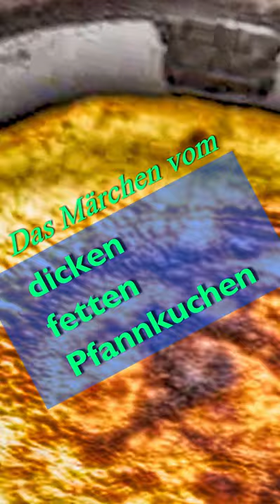Das Märchen vom dicken fetten Pfannkuchen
Der "dicke fette Pfannkuchen" ist ein absoluter Dauerbrenner in der Märchenwelt. Hier erzählt von Jos van Aken, der sich daran erinnert, dass er  seine Verwandten als Kind mit der Forderung nach "mehr Pfannkuchen" genervt hat - und wehe, sie ließen beim Erzählen ein Detail weg ...